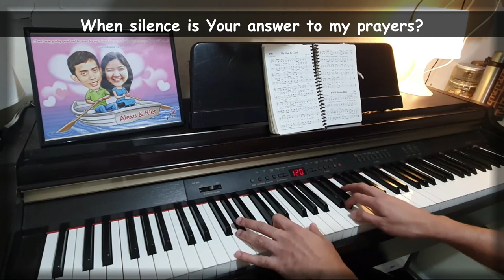My God Is Good (Piano Accompaniment) - The WILDS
My God is Good
By Faye Lopez

1. Where can I find hope in all the trials that You bring?
How can I have joy while suff'ring loss?
When my soul's in prison how can I find cause to sing?
How did You find peace while on the cross?

Tho' I may never understand,
I'll trust with all my heart.
And from the course that You have planned
I never want to part.
In searching for Your way and wisdom,
teach me if You would,
That for all time, in ev'ry place,

2. How can You give pardon to a life that's full of sin?
Where is there a refuge from my cares?
Is there any healing for a void that lies within,
When silence is Your answer to my prayers?